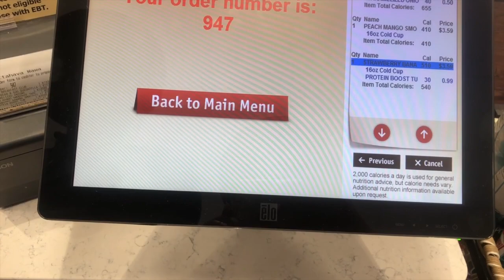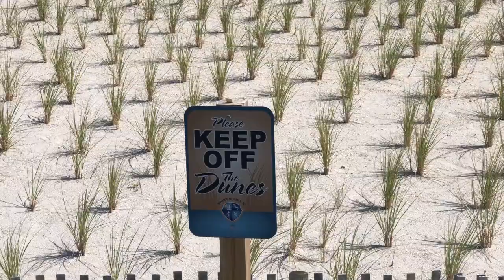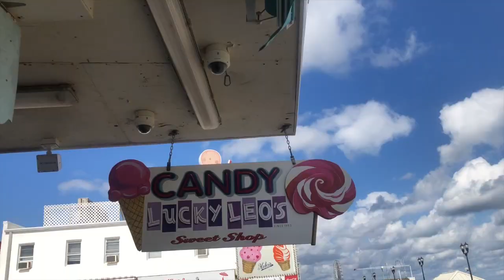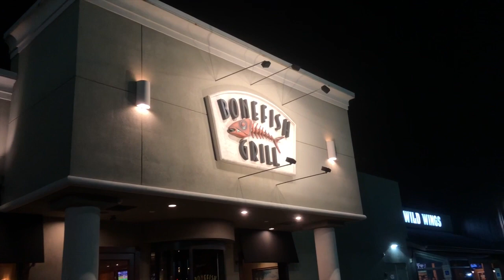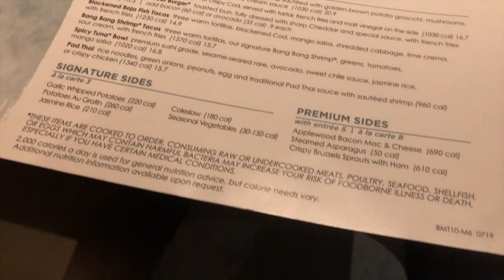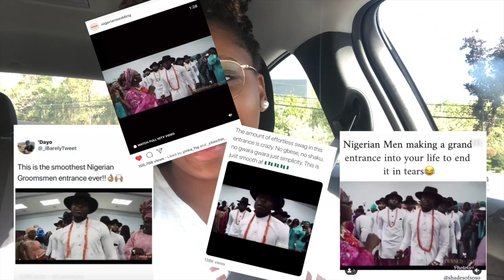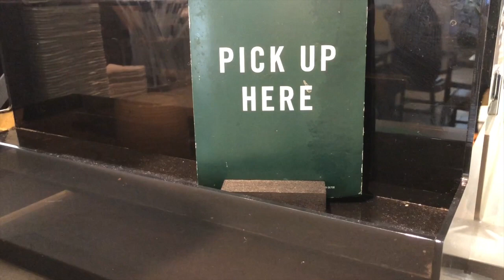I LOVE New Jersey ! + Lost in New York | Travel Vlog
Back with another Travel Vlog !

...Inquiries...